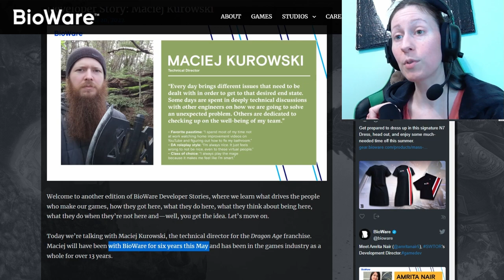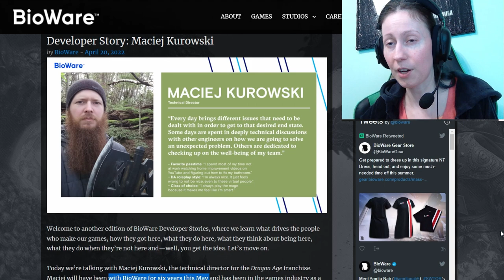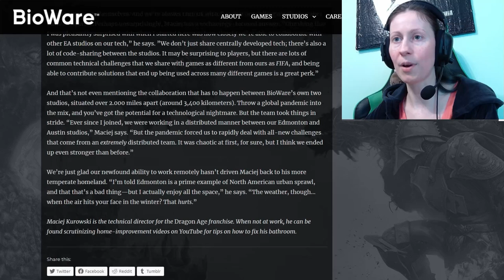Maciej Kurowski BioWare Blog Highlights (Dragon Age: Dreadwolf News)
I go over some highlights that I find interesting from the Dragon Age 4 development blog from BioWare for Maciej Kurowski, and speculate as to what I think it means in regards to Dragon Age: Dreadwolf.